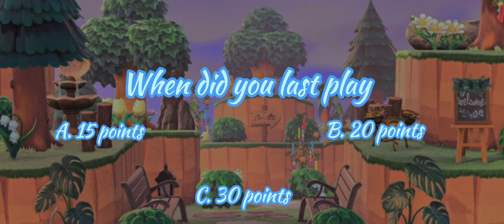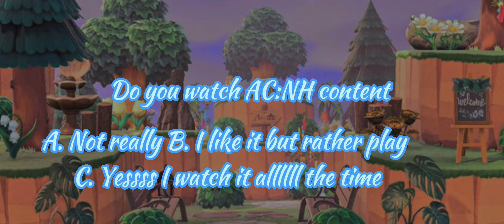Should You Reset Your Island || Quiz || Yes I’m Posting AC:NH Now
Don’t mind the audio, I recorded it at 12:30 A.M even though I woke up at 7:00 A.M the same day on Saturday. I woke up at 7:00 A.M and didn’t went back to bed on a SATURDAY. Woooooow